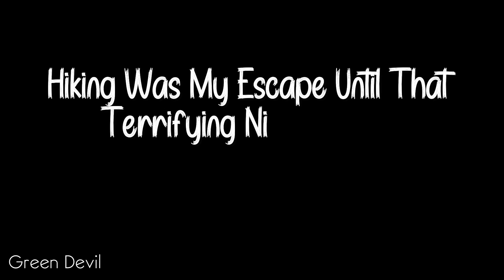Hiking Was My Escape Until That Terrifying Night in 1984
No content on this channel is reused. I make all my original content. I have all the copyrights to the content presented on my channel. All the stories all written by me and my team. This channel features a wide variety of horror content. This includes, but is not limited to, first-person horror stories and disturbing list videos. All the stories/experiences are copyrighted to me and me alone.

Thank you for immersing yourself in my horror stories! Your courage to explore these eerie tales keeps the darkness stirring. Until our next chilling adventure! @greendevil2023